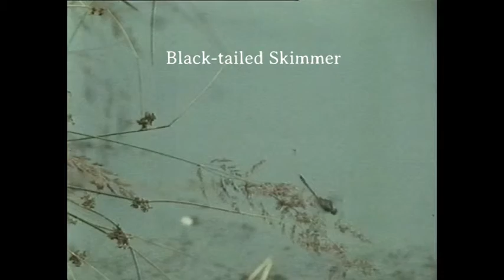Dragonfly behaviour: Tandem flying a loop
Black-Tailed Skimmer (Orthetrum cancellatum) males pursue egg-laying females to seize them for mating. Then they perform a loop, throwing a white liquid out of the abdomen of the female. This should be eggs which are already fertilized by sperm of a predecessor. At the following pairing in flight (lasting only about 20-30 seconds) the male is filling his sperm into the female, which will fertilize the next clutches of eggs: last in - first out!
Filmed by 250-500 f/s by Locam 16mm- slow motion camera.
As I answered a passing horseman, I would try to catch eggs or sperm of dragonflies when he observed me crashing into the shallow water with a large, black disc, made of plastic, he changed to a very strange face and made a very hasty departure.